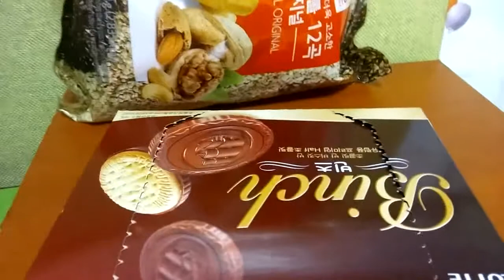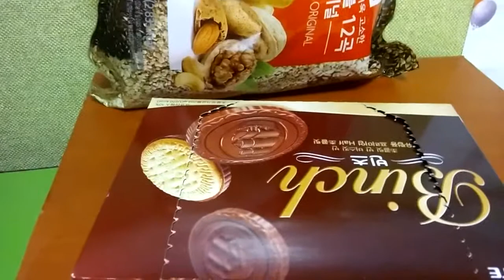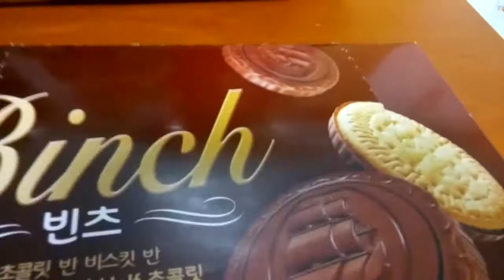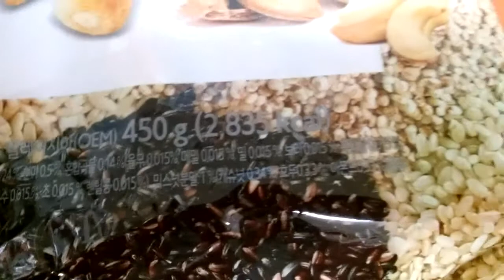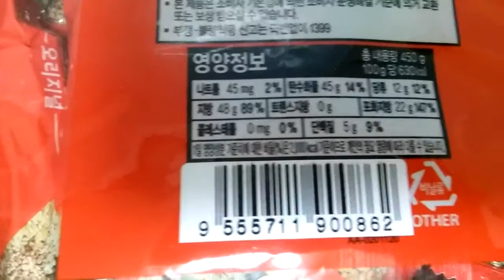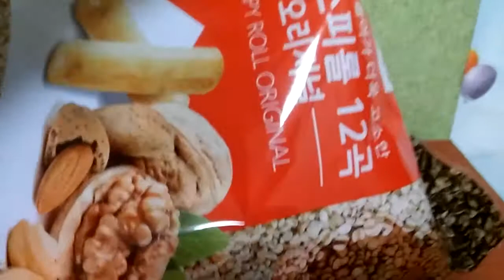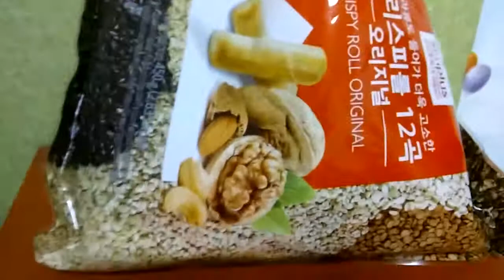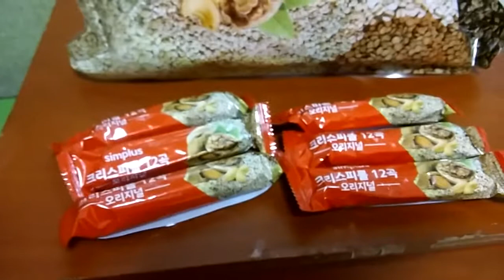2019 식품소개 리뷰 과자 Food Introduction Review Snacks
아이루 반가워요 골드님 시청자분 회원님들 저의 영상을 시청해주셔서 감사합니다 이번영상은 바로 식품소개 리뷰 과자입니다 처음으로 소개해 드릴제품은 크리스피롤 12곡과 빈츠에요 크리스피롤12곡 450g으로 총45개가 들어있고요 가격은 2천원에 구입했습니다 원래20개 들은게 2천원인데 오늘 가보니 20개가 1490원에 판매하고 있더라고요 맛은 총2가지고요 오리지널과 파인애플입니다개인적으로 파인애플 추천드려요 오리지널 보다는 파인애플이 더맛있더라고 구입장소는 홈플러스에요 빈츠는 24개정도들어있고요 가격은 1980원에 gs슈퍼에서 구입했어요 사이다는천원에 구입했어요 가격은 바뀔수 있으니 참고하시고요 저의 영상이 재미 있으셨다면 구독과 좋아요 눌러주시고 알림설정도 해주세요 저의 또다른채널인 카카오TV미시카채널과 틱톡 미시카ASMR도 방문하시고 영상시청해주세요 저저의랜선아빠이신 피터님 을소개할께요 현재아빠ASMR을 하고계세요 ASMR은 백색소음 이라고 자율감각 쾌락이라고 뇌의 신경을 자극해서 편안하게 해주는 소리라고 생각하시면 되요 피터ASMR을 검색하셔서 영상 보시고 재미있으시다면 구독과 알림설정을 해주세요 감사합니다 저의 영상을 보시고 조금이나마 힘이 되셨으면 좋겠어요 고맙습니다 구독과 좋아요 멤버십은 큰힘이 됩니다
Nice to meet you, Mr. Gold. This video is a food introduction review snack. The first product I'm going to introduce is 12 Krispyrols and Bintz. It's 450g of 12 Krispyrols, and there are a total of 45 of them. I bought them for 2,000 won. Originally, 20 pieces were originally 2,000 won, but when I went there today, 20 pieces were sold for 1,490 won. They taste total of two. Original and pineapple. Personally, I recommend pineapple more delicious than the original. There are about 24 places to buy it. I bought it at Gs Super at 1980 won. I bought cider for 1,000 won. The price can change, so please refer to it. Let me introduce my online dad, Peter. He is currently doing ASMR. You can think of ASMR as white noise, autonomic pleasure, as the sound of relaxing the brain by stimulating the nerves. Thank you I hope you can cheer me up after watching my video.